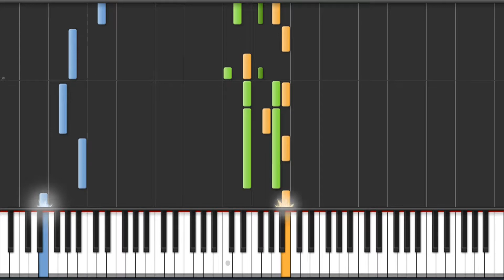Undertale - Waterfall - Piano Tutorial + MIDI Download